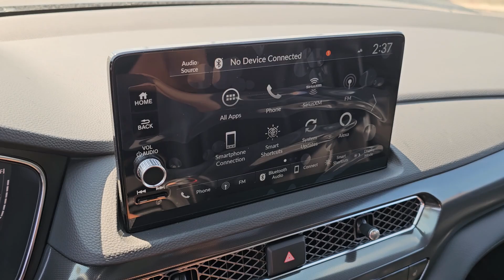2025 Acura Integra A-Spec Tech Package Highland Park, Northbrook, Deerfield, Buffalo Grove, Gle...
New 2025 Acura Integra A-Spec Tech Package available at Acura Highland Park located in 2699 Skokie Valley Rd, Highland Park, IL, 60035. Servicing the Highland Park, Northbrook, Deerfield, Buffalo Grove, Glenview area.
Please mention the stock AN1103 when you contact the dealership for this vehicle.

Look no further than the  2025  Acura Integra. Show the world your style in this sophisticated Integra. Its bold looks and premium craftsmanship signal a fresh new feeling of excitement underpinned by zesty performance, high safety scores, and impressive fuel efficiency. These are just some of the great options this vehicle comes with: Apple Carplay®/Android Auto®, Head-Up Display, Keyless Entry, Moonroof, Satellite Radio, Power Passenger Seat, Heated Mirrors, Fog Lamps, Premium Sound System, Lane Keeping Assist. Get the best of fun and versatility in this gutsy Integra. See for yourself when you take it out for a test drive. Our professional staff looks forward to giving you excellent service!